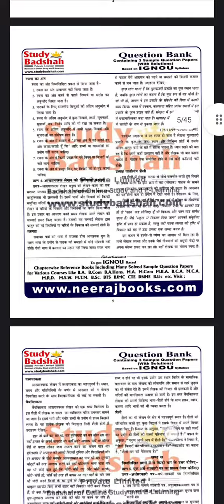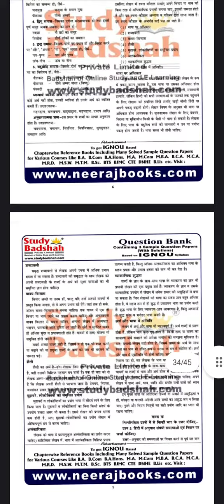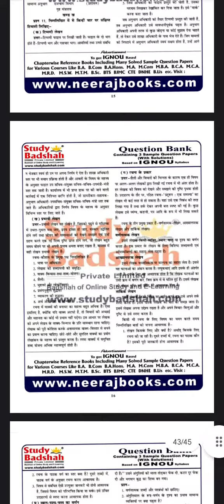BHDLA-136 हिंदी भाषा लेखन कौशल ||Sample Question Paper (Solved)